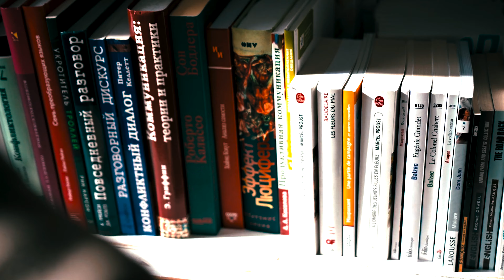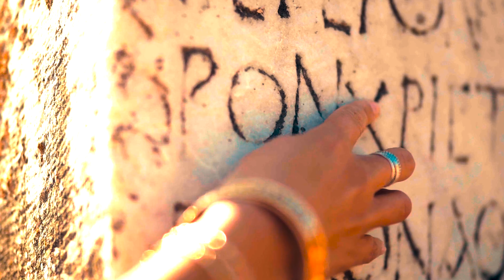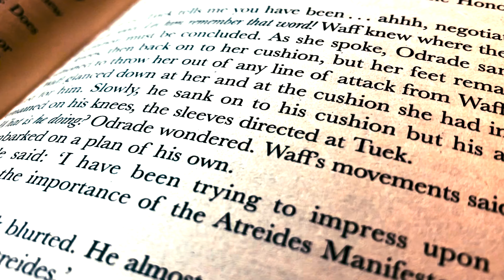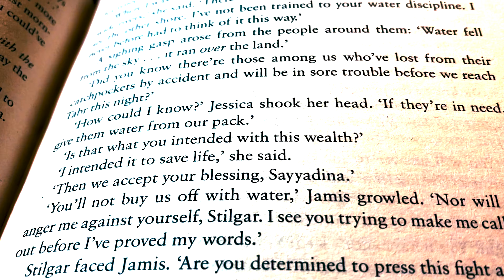Dune is a complex read, and you should read it.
Like right now